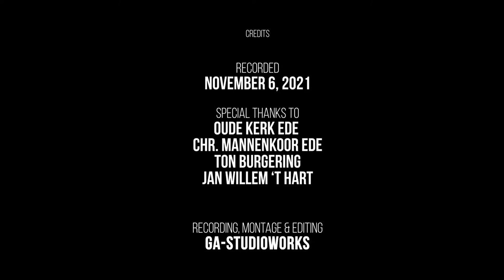Méditation de Thaïs | L. Massenet | LIVE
Hugo van der Meij - vleugel
Annelies Rijke - viool
Gerwin van der Plaats - orgel